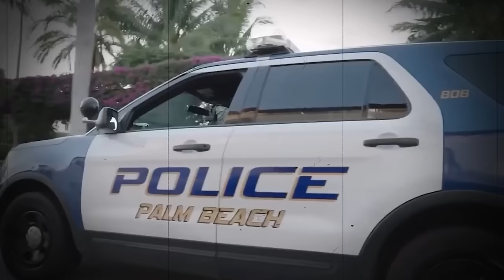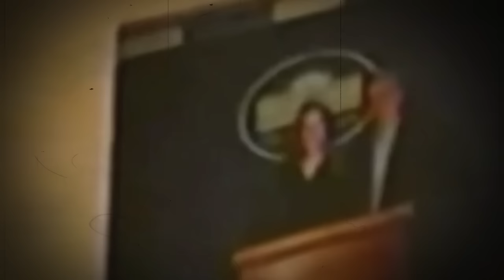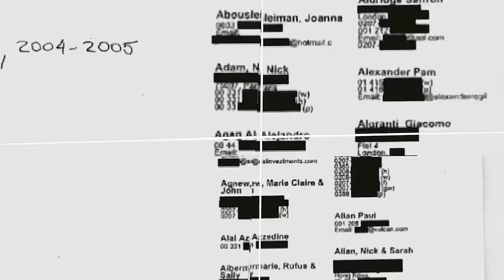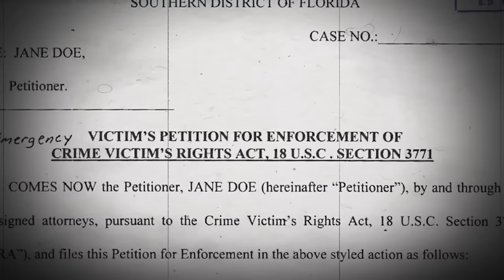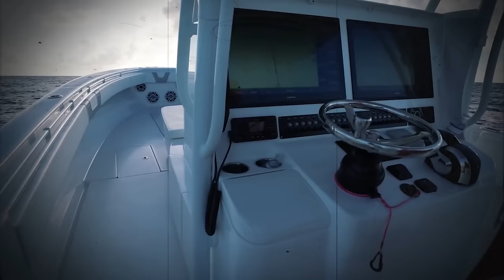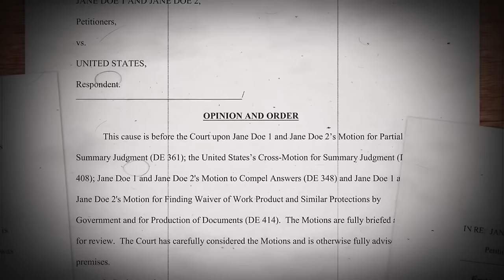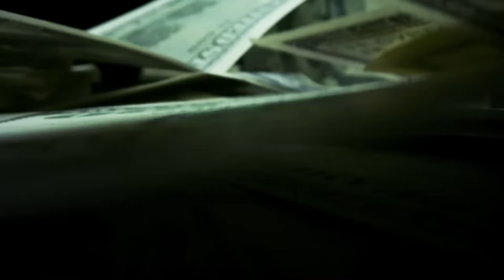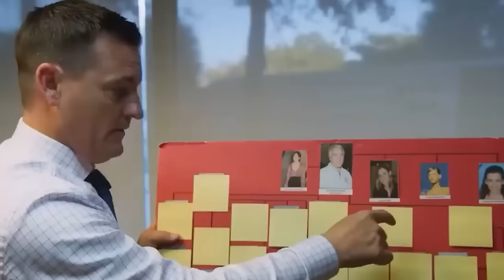Terrifying Discovery On Epstein Island Changes Everything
The sudden FBI raid at the Epstein house raised more questions than answers. The area was covered in a web of lies and secrecy that left the entire world in a state of utter shock and disbelief. Can a person go to such lengths merely for the sake of personal gratification?
His involvement was not the only thing that was shocking. Several names of many popular and influential personalities popped up during trials and investigations that shook the entire world to its core. The raid exposed the millionaire for his heinous crimes within days and discarded the positive impression he had entailed over the world.
Let’s uncover all those horrifying mysteries that were revealed during the FBI raids at the Epstein house and his islands.